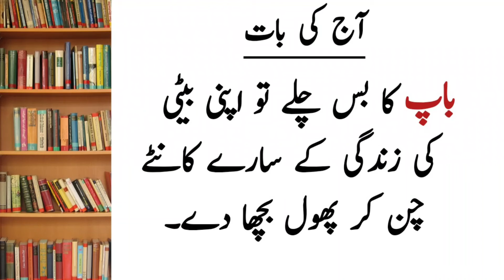Father,s Quotes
Father,s Quotes hindi urdu pakistan ‎@Learn for Success
باپ کا بس چلے تو اپنی بیٹی کی زندگی کے سارے کانٹے چن کر پھول بچھا دے۔
baap ka bas chaley to apni beti ki zindagi k sarey kantey chun kr phool bichha de.
One Quote Daily